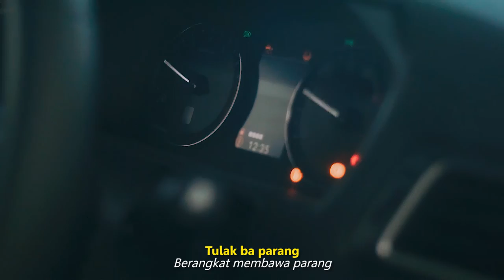BARAMU GALAM, Vokal: Andri Iskandar Zulkarnain, Cipt: Khairiadi Asa, Musik: Hendra Cipta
budaya Banjar

BARAMU GALAM
(Gotong Royong Menebang Galam)

Basusubuhan manimba jukung
(Di dinihari membuang air dalam sampan)

Basiap-siap tulak baparang
(Bersiap-siap berangkat membawa parang)

Bakikiyauan sapakawanan
(Memanggil kawan-kawan)

Galam nang dicari di ujung kampung
(Galam yang dicari di ujung kampung)

Galam ditabang, mangayuh jukung
(Galam ditebang, mengayuh sampan)

Di banyu dalam sampai ka kampung
(Di air dalam sampai ke kampung)

Banyak nang datang, tajak sarubung
(Banyak yang datang, mendirikan tenda)

Basaruanan sampailah tuntung
(Mengirim undangan sampai selesai)

Barakat-rakat gawi sabarataan
(Saling membantu bekerja semua)

Sampailah sudah nang dihajatakan
(Tuntas sudah yang diniatkan)